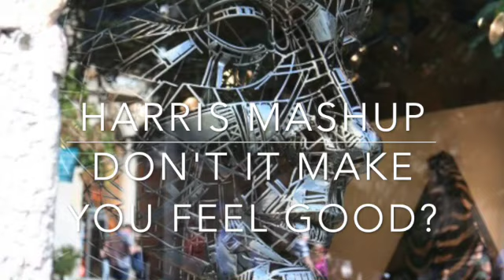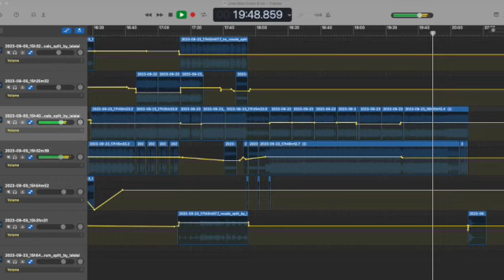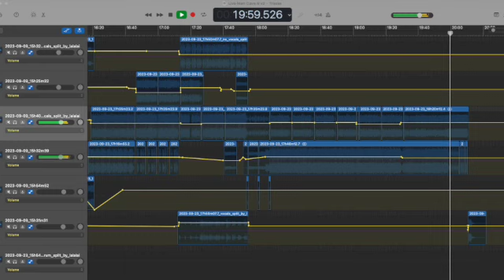Party Mix No2 (Harris Mashup) feat Katy Perry, OMD, Killers, LMFAO, Bruno Mars, Britney, DJ Sammy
20 minutes 19 great dance tracks
00:00 Enola Gay: OMD
00:18 Something: Lasgo
02:30 Waking Up In Vegas: Katy Perry
03:35 When Love Takes Over (feat. Kelly Rowland): David Guetta
05:00 Human: The Killers
06:52 When You're Gone: Shawn Mendes
08:02 Marry You: Bruno Mars
08:52 STAR WALKIN' (League of Legends Worlds Anthem): Lil Nas X
09:32 Love Machine: Girls Aloud/Hands: The Ting Tings
10:37 Smalltown Boy: Bronski Beat
11:55 Toxic: Britney Spears
13:07 It's Raining Men: The Weather Girls
14:49 Heaven: DJ Sammy
16:17 Gotta Get Thru This: Daniel Bedingfield
16:45 Bad Guy: Billie Eilish
17:11 U Can't Touch This: MC Hammer
17:54 Rockin For Myself: Motiv8/Sexy and I Know It: LMFAO